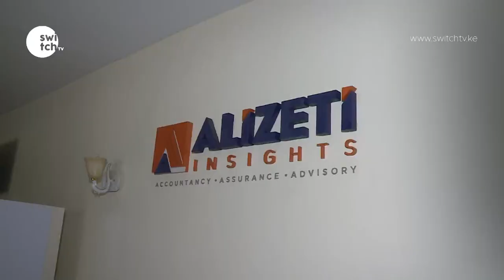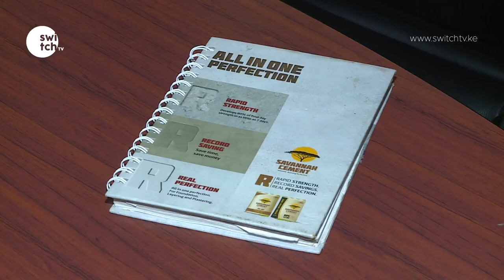The Institute of Certified Public Accountants of Kenya crackdowns fake accountants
The Institute of Certified Public Accountants of Kenya has kick-started a countrywide crackdown to weed out unscrupulous practitioners to curb illegal accountancy firms that have been swindling money from unsuspecting Kenyans. According to ICPAK  Compliance Officer Nebart Avutswa, accountancy firms operating without the necessary documentation will soon be brought to book, with 50 of them across the country already identified. Giverson Maina reports